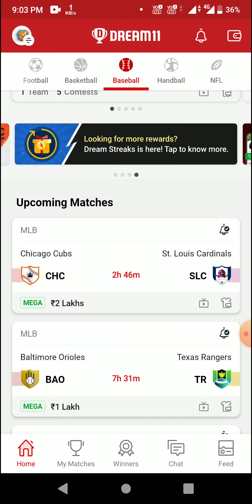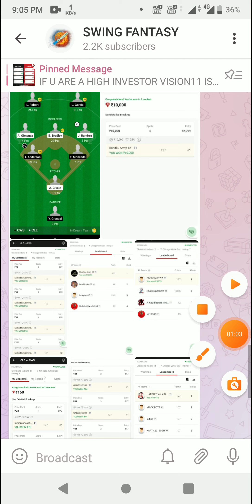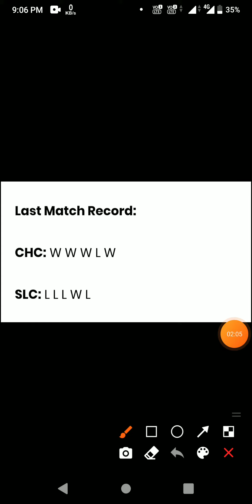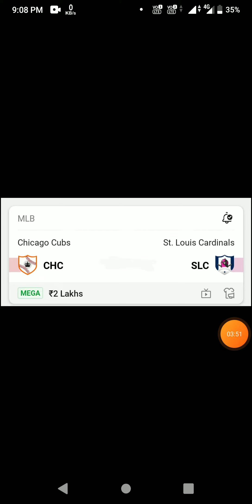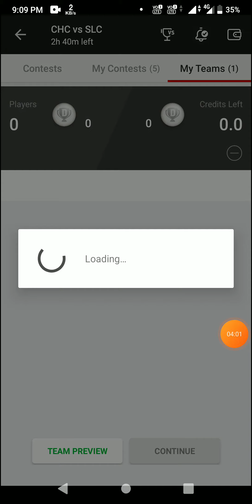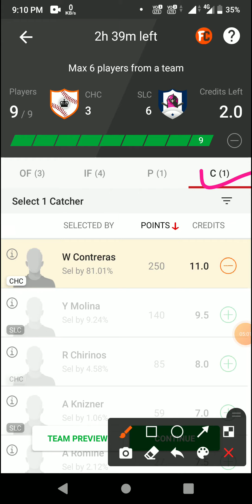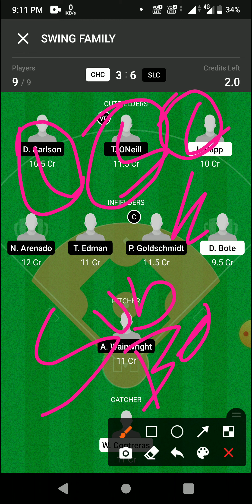CHC vs SLC Dream11 prediction CHC vs SLC Baseball Dream11 Team CHC vs SLC Baseball Team today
1. This analysis is based on my Understanding, knowledge and instinct .While selecting your team, consider the points mentioned and make your own decision.

2.Dream11 takes great care to comply with all central and state legislation in India to ensure that users are fully protected. Every contest on platform is carefully designed to comply with applicable statutes and regulations in India. Dream11 constitutes a 'game of mere skill', which makes the Dream11 game exempt from the provisions of the Public Gambling Act, 1867 (PGA). Dream11 is a legitimate business activity protected under Article 19(1)(g) of the Constitution of India